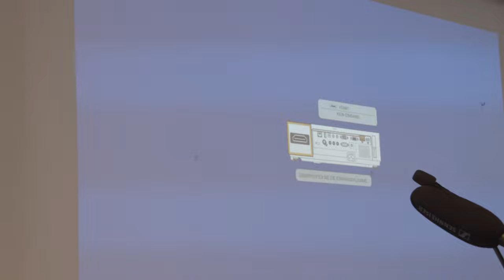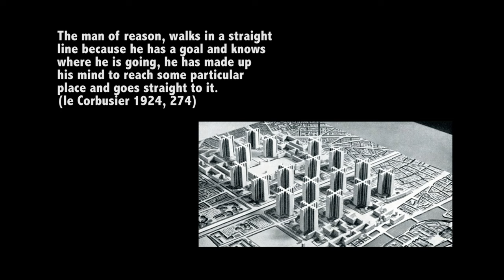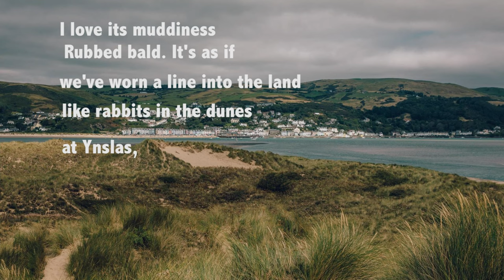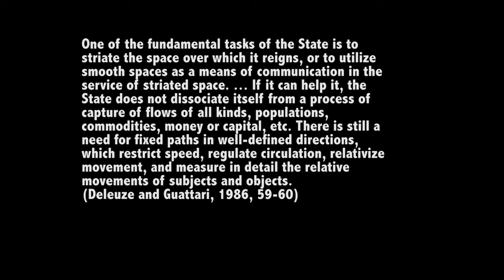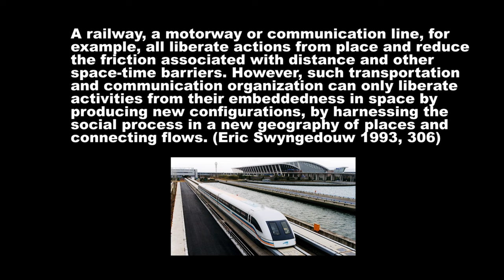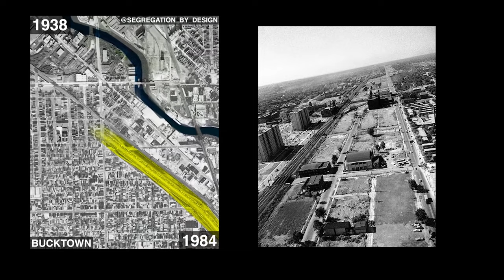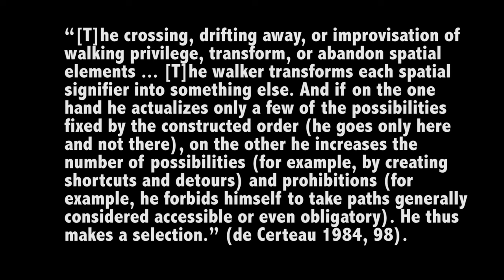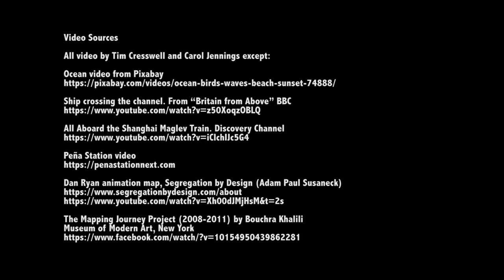Keynote "On Routes" by Tim Cresswell (Univ. of Edinburgh)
Our Mid-Term Conference centered around the contestations and claims on places and the performance of placing. The keynote lecture by Tim Cresswell on November 9, 2022, entitled "On Routes," negotiated actions as links between places. His arguments focused on locomotion and the creation of routes as political and sociocultural gestures. He emphasized that stable, straightforward routes are illusory and that material circumstances always require detours, reorientation, and flexibility.

00:00 Welcome Statement Sarah Earnshaw
07:51 Hans-Martin Zademach introduces Tim Cresswell
11:20 Introductory Remarks Tim Cresswell
17:54 Video Presentation
18:38 Central Place Theory 1933 (Christaller)
19:00 Land Use Model 1826 (Van Thünen)
19:19 Etymology of "routes"
21: 56 Dreams of Straight Lines
23:30 The Oceans
25:39 Critical account of routes
26:30 James Clifford - Routes
28:27 Path Dependency
29:41 Routes as Infrastructure
31:55 Tunnel effect
33:54 Routes and the Production of Space
37:36 Routes as Rapture
40:44 Desire Lines
41:33 The Invisible Line
42:12 Flight Routes
46:02 Routes in First Nation's Tradition
47:42 Routes as Spatial Stories
50:05 Cultural Routes
52:24 Arrivals